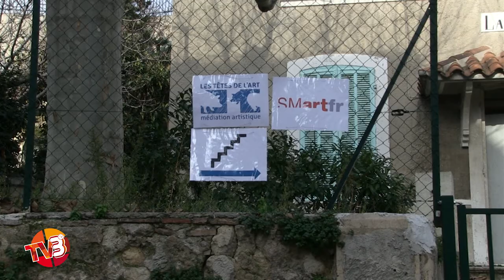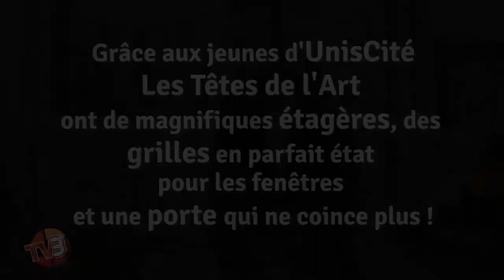UNISCITE DEBARQUE CHEZ LES TETES DE L'ART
Les jeunes d'UnisCité en service civique sont venus réaliser un chantier dans les locaux des Têtes de l'Art.

Young people in their civic service from UnisCité came to execute manual works in the Tête de l'Art building.